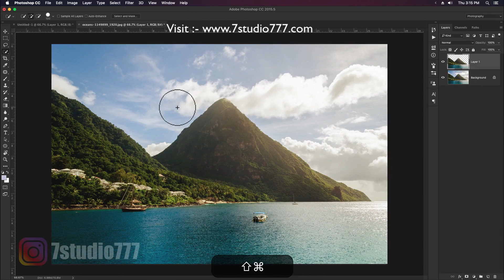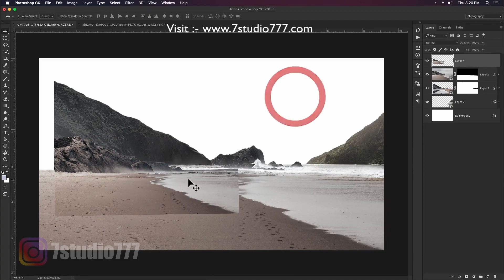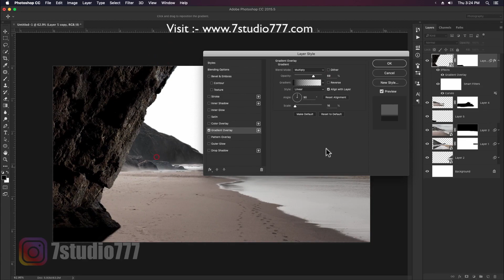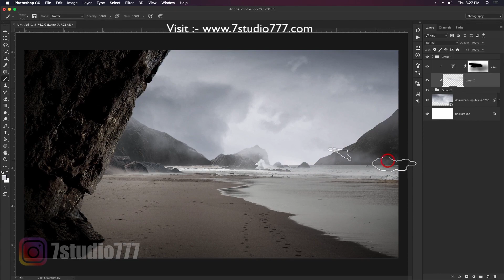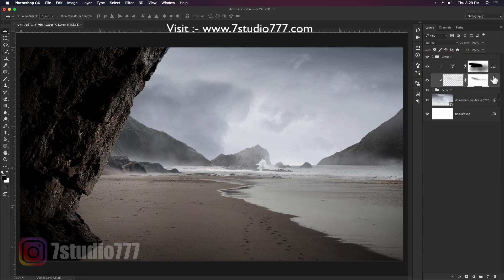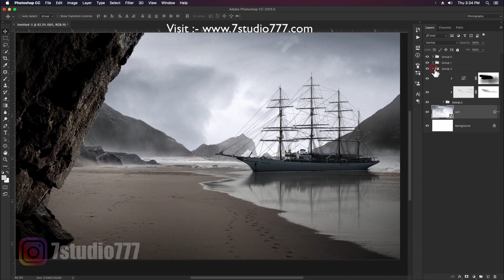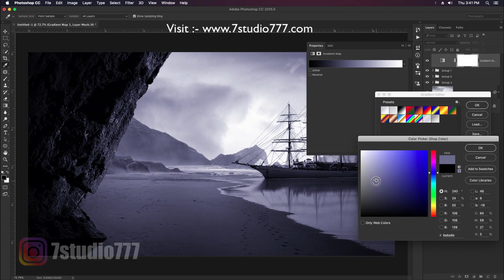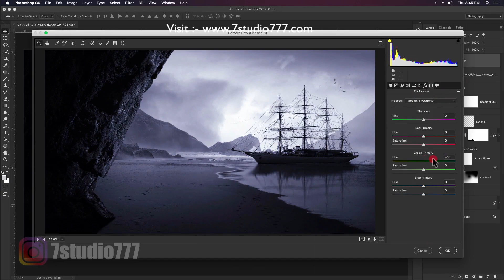A Big Ship On the Shore ! Lighting_Shading_composition ! Matte Painting ! Photoshop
Hi,
Friends